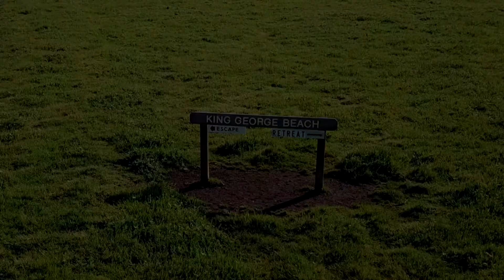K I trip